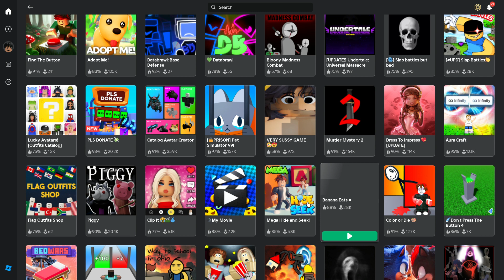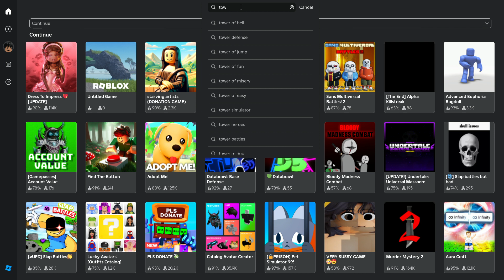Roblox 2024 05 19 15 29 21